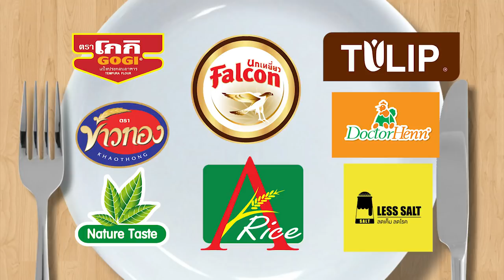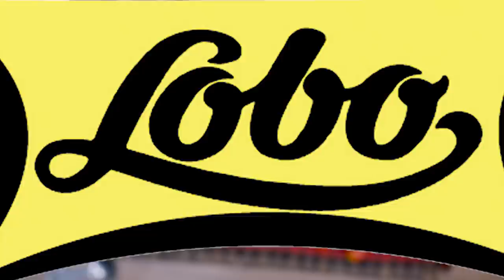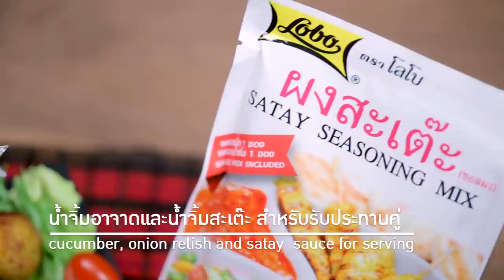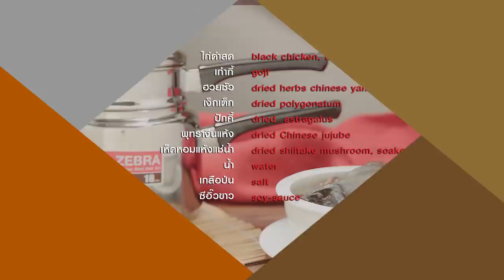"น้องใบเฟิร์น พัสกร" เกรี้ยวกราด และทำอาหารไป l กินได้ก็กิน | EP 74 | FULL (UNCENSOR)